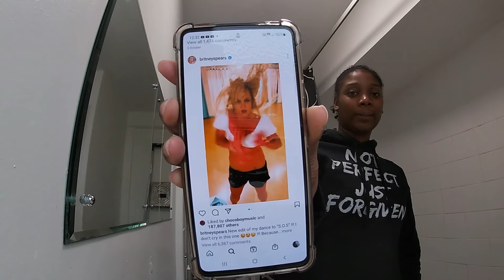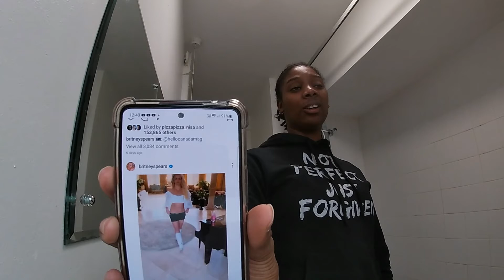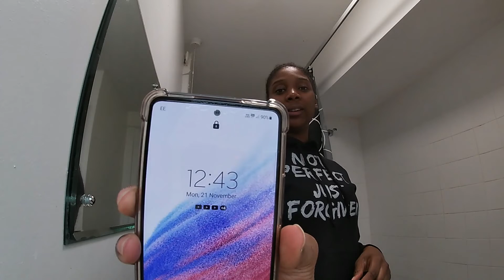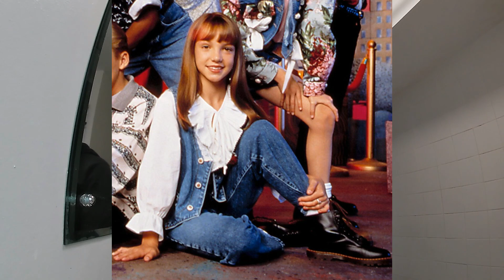My Britney Theory!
the comment section on Britneys account has now been removed since making this video